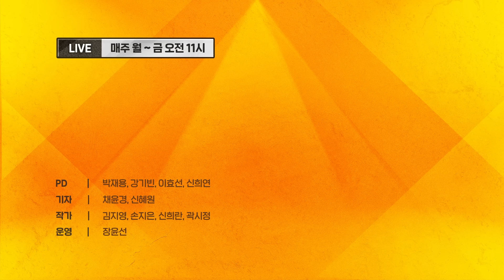우리 시절?엔 집으로 돈 벌었지만.. 지금은 돈 잃을 수 있다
00:00 - 하이라이트
00:45 - 경제썰전_김원장 전 KBS 기자 · 박시동 경제평론가
02:20 - 경제썰전1-1_서울이 끌어올린 전국 집값
26:20 - 경제썰전1-2_"정부 인위적 개입 역효과"
30:00 - 경제썰전2_폐업 신고 98만…역대 최대